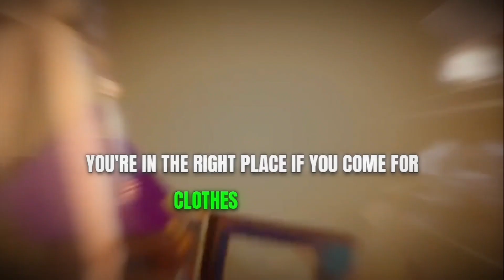Please 🙏Redo🙏 BTS Cookies in Cookie Run Kingdom 🍪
This was an Epic event only just close to a year ago with BTS in Cookie Run Kingdom. I really hope they consider redoing this because it was an epic event.

roll out the red carpet, the bts cookies have arrived in the Cookie kingdom! join gingerbrave and his cookie friends as they welcome the BTS cookies to their kingdom

Play Cookie Run Kingdom here now. Download and play today